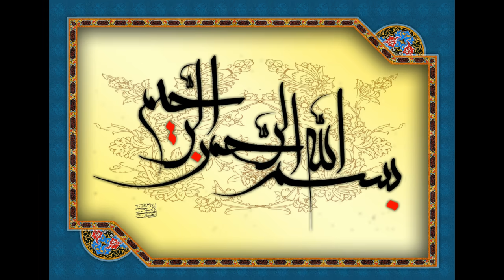مرگ دردناک ابن زیاد که در مختارنامه قابل پخش نبود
بعد از شکست ابن زیاد از ابراهیم مالک اشتر ابن زیاد گریخت اما ابراهیم اشتر به تعقیب او رفته و اورا در تنگه ای گیر انداخت و

تتر  (TRC20-USDT)   TQoGEi2BEpdvdbzf5fJ1vDuSdbCSKZhvUu
ترون  (TRC20-TRX)   TQoGEi2BEpdvdbzf5fJ1vDuSdbCSKZhvUu